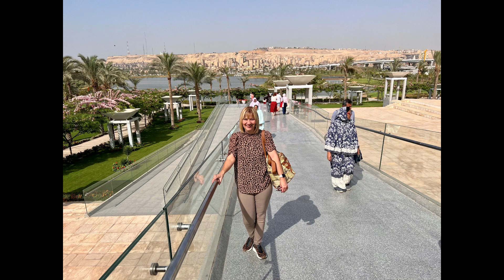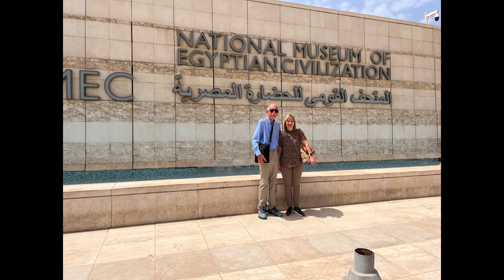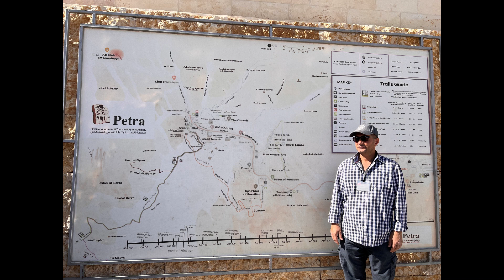EGIPTO Y JORDANIA 2023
Viaje a Egipto y Jordania en verano 2023: Visitamos Cairo, Abu Simbel, Kom Ombo, Aswan, Edfu, Petra, Amman, Ajlun, Monte Nebo, Madaba, Jerash. Volamos en globo. Mar muerto y Mar Rojo. Crucero por el Río Nilo.